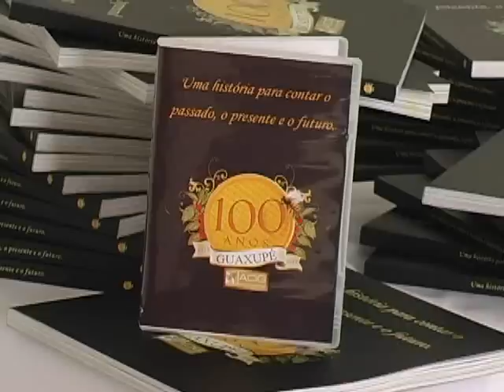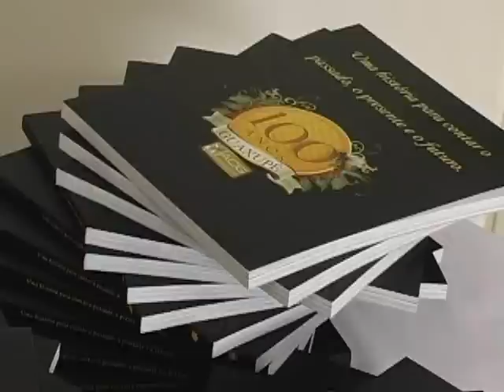ACIG desenvolve documentário sobre centenário de Guaxupé